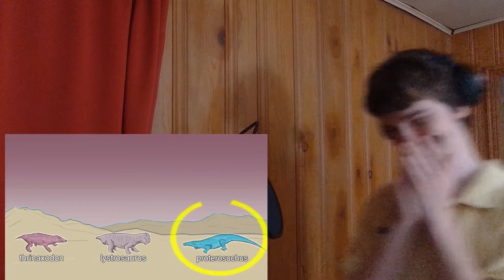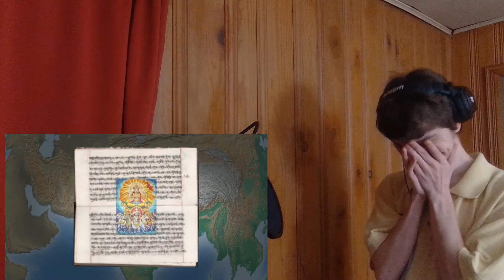Winter Reacts #1|History of the Entire World, I Guess|Holy Editing!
"By the way, where the hell are we?"

0:00 - Intro
0:45 - Reaction
20:10 - After-Reaction Talk/Outro

Welcome to the Winter Does Stuff channel! The first video on this channel is a reaction to Bill Wurtz's classic video I've never seen, "The History of the Entire World, I Guess"!

In Due Time